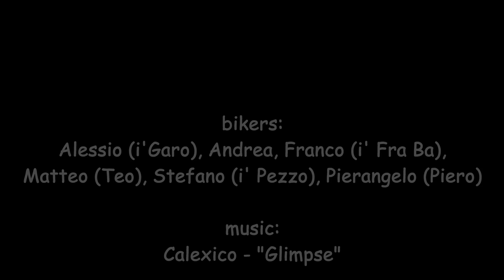MTB Alpe Trela